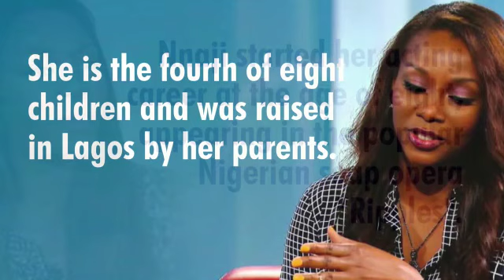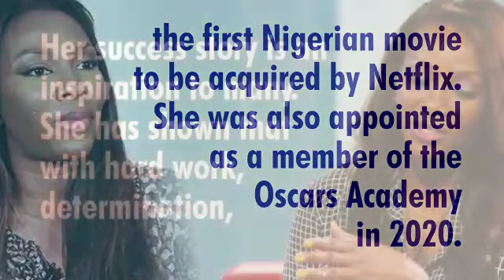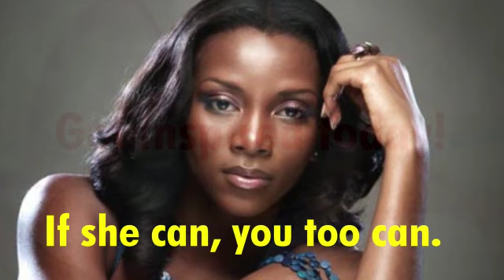Hall of Fame: Genevieve Nnaji (Serie #036)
A shinning star! Get inspired by the acts of award wining Nollywood actress, Genevieve Nnaji. If she can do it, you can too.

DON'T FORGET: If you're interested in sharing your story with us.